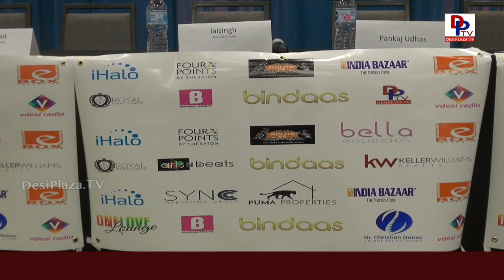Visuals and Highlights from Ghazals King 'Pankaj Udhas' Greet & Meet at Four Points Sheraton, Irving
Ghazals King 'Pankaj Udhas' Greet & Meet at Four Points Sheraton, Irving on March 08th, 2018.